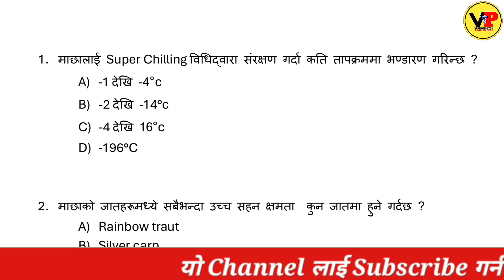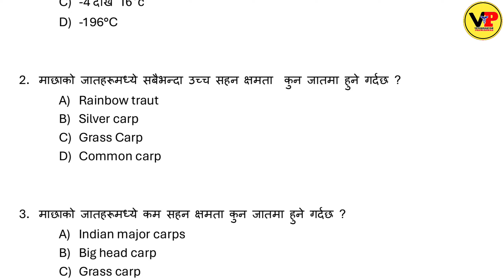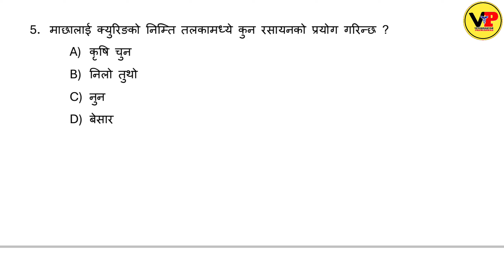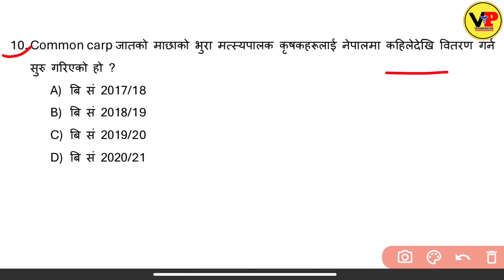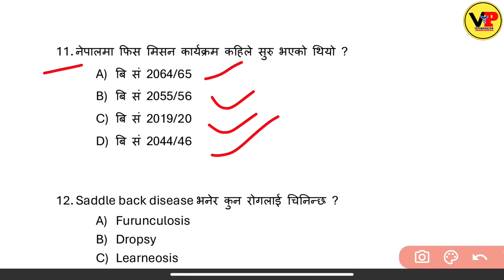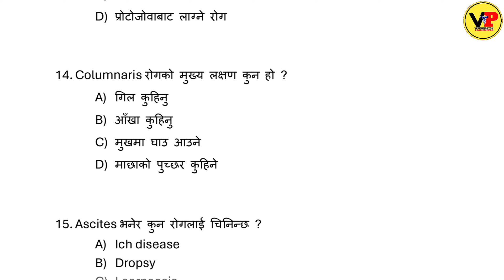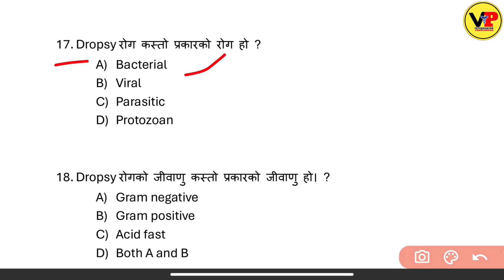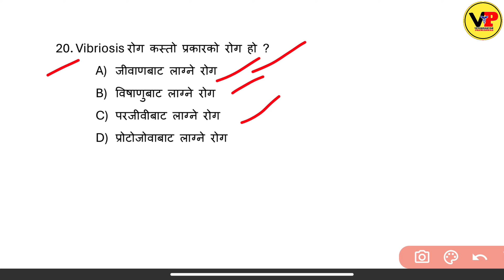भेटेरिनरी लोकसेवा तयारी को लागि MCQ ||Lumbini and Koshi Pardesh Loksewa||Veterinary Loksewa MCQ 2081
Koshi,lunbini and bagamati pardesh loksewa Special Veterinary Loksewa MCQ

Set -4
Lumbini pardesh loksewa special
Model questions paper
Veterinary loksewa model questions nepali
Veterinary loksewa preparation in Nepali
Veterinaryan prameshwar
Prameshwar vlogs
Technical fail
Lumbini pardesh loksewa vacancy 2079
lumbini province loksewa vacancy
How to fill online Form of lumbini province loksewa
Veterinary 4th level and 5th Level New Syllabus
Veterinary loksewa tyari online
Veterinarian prameshwar
Pardesh no 1 Loksewa vacancy 2079
Loksewa aayog vacancy
loksewa preparation in Nepali
pardesh no 1 Loksewa
How to prepare veterinary loksewa
how to pass loksewa aayog
लुम्बिनी प्रदेश लोकसेवा आयोग
How to apply online Form of lumbini province
Lumbini pardesh loksewa 4th level Syllabus
Lumbini pardesh loksewa Veterinary 4th level Syllabus
Veterinary loksewa model questions set -1
Veterinary loksewa model questions set -2
Veterinary loksewa model questions set -3
Lumbini pardesh loksewa special Veterinary Loksewa Model Questions Answer Set-4
Lumbini pardesh loksewa mcq
veterinary loksewa lumbini pardesh
Koshi pardesh loksewa mcq